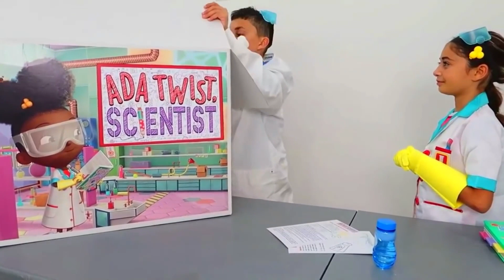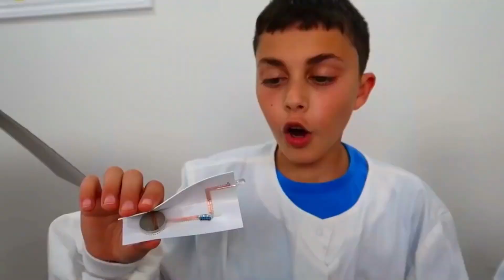Хайди и Зидан проверяют известные детские эксперименты DIY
Хайди и Зидан как настоящие разрушители легенд проверяют известные мифы и легенды. Дети проверяют детские эксперименты с газировкой и леденцами. А так же готовят особую пасту.

00:00 Хайди и Зидан делают научный эксперимент с ментолом и колой
04:38 Хайди и Зидан проводят домашние эксперименты для детей
09:03 Готовим тыкву своими руками к Halloween